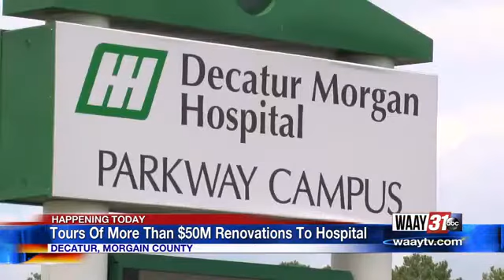Tours Of More Than $50M Renovations To Hospital